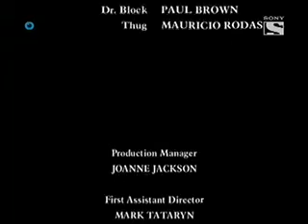doc capitulo 15 parte 3 tu hogar esta donde esta t